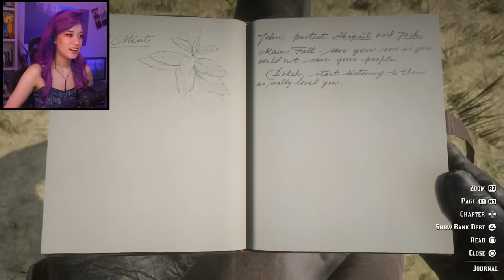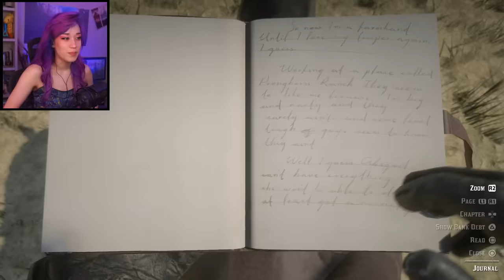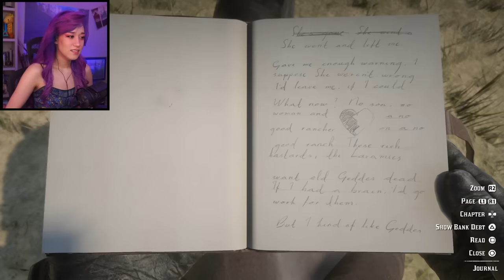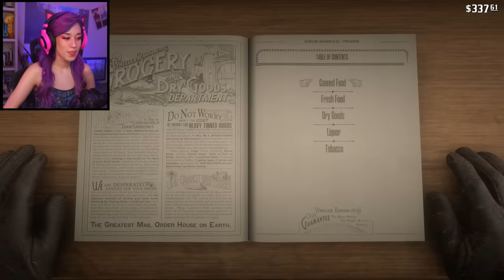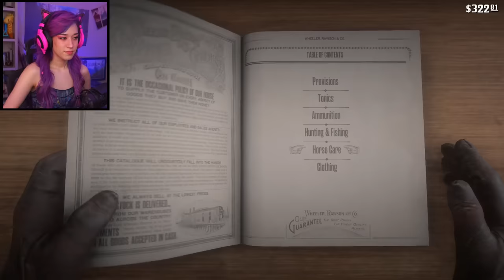House building & visiting Arthur (+ other friends) - Red Dead Redemption 2 Part 17 - Tofu Plays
In today's episode of Red Dead Redemption 2, we read Arthur's journal, we go into Saint Denis with Uncle and run into an old friend, hunt after some bounty baddies with Sadie, run into some Skinner boyos, build a house for Abigail and Jack (and literally anyone else who wants to live in the house with us), try and buy a barn and then we find some old friends in Valentine, Rhodes, Saint Denis, Annesburg. We check in on Charlotte and Hamish and lastly, we pay our respects to Daddy Arthur Morgan...

Rifle replica
Revolver replica

🙈 BCC of the Month 🙈
Cr1ms0nBlade83

🍬 Bean Buddies 🍬
Dan (Heavy Rain) · Cr1ms0nBlade83 & Mittensne (Hellblade: Senua's Sacrifice) · Alzaki (Devil May Cry HD Collection)

Info:
Console: PS4
Capture Card: Elgato HD60
Software: OBS